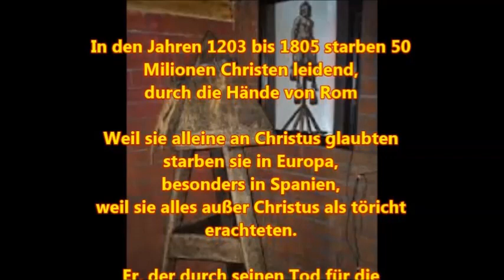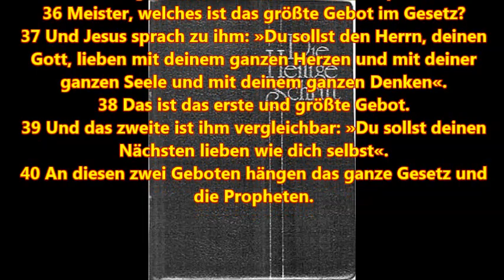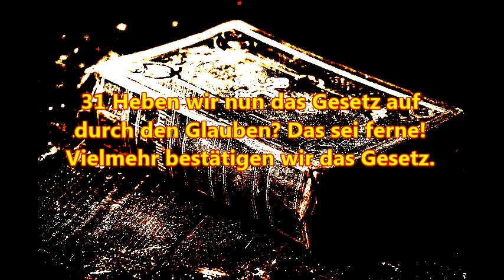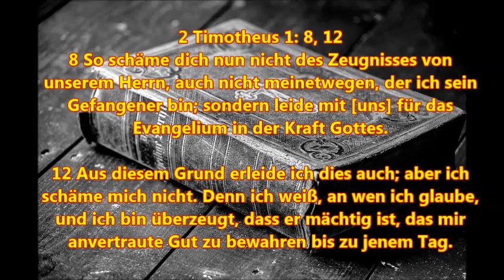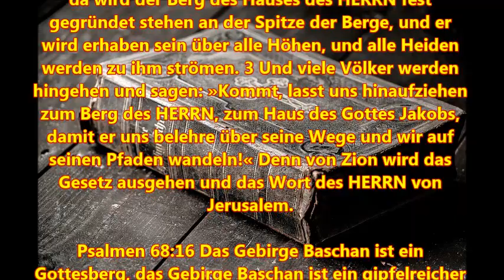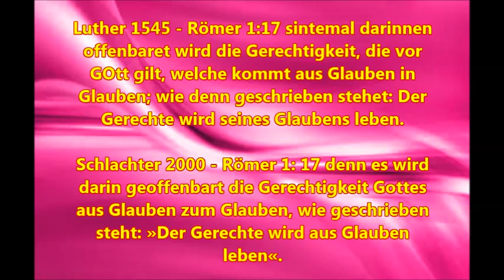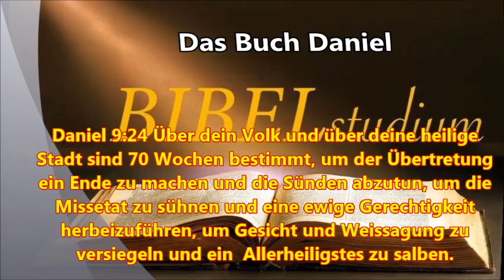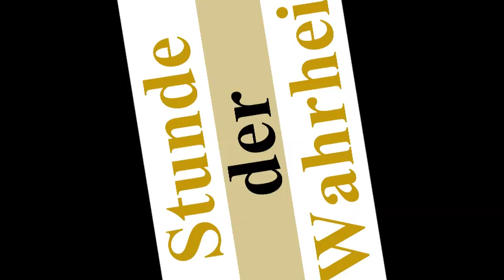Stunde der Wahrheit -- Bibelstudie mit Jörg (2): Der Gerechte wird aus Glauben Leben!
In diesem zweiten Video geht unsere Analyse weiter in die Richtung mit Hilfe der Bibel die Sodomie, Ursache, Wirkung und Heilung, zu erklären. Dazu benötigt es die späteren Verse in diesem Kapitel, jedoch ist dieser Aufbau für ein gut fundiertes Gesammtverständnis unerläßlich.